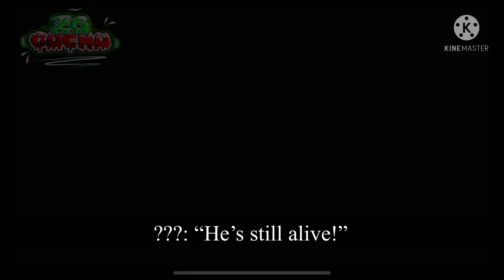Vs Zep.exe | “Too Queck” | Vs FridayFunkyCrew.exe Finale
Featuring:
@Zappy28, @mikax00, and @abbyssansbg

Apps Used:
Gacha Club
KineMaster
CapCut
ibisPaint X